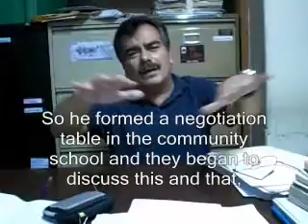belteton on ramiro choc as wmv.wmv